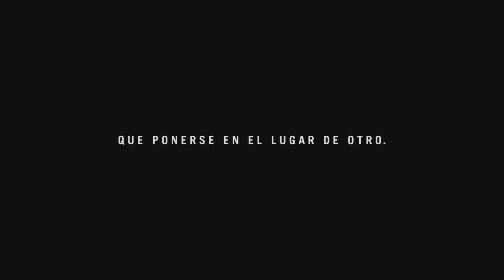Trailer de la segunda temporada de la serie CAPACITADOS